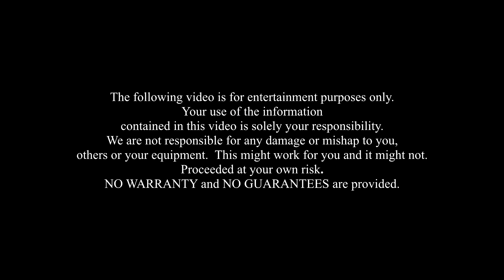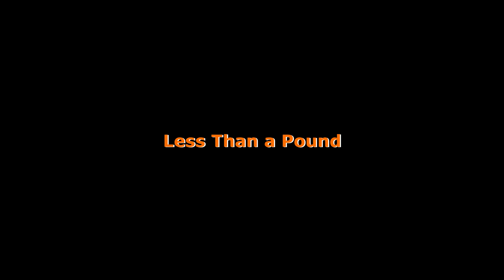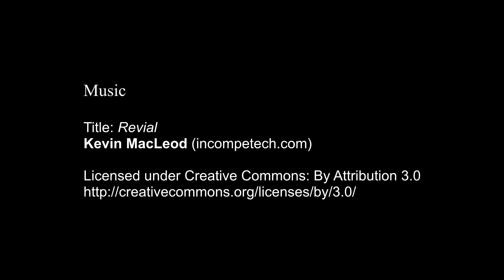Get More Gold With A Shaker Table Classifier / DIY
A faster and more effective way to classify your material.
Video mentioned above.
13:07 in the Timeline.